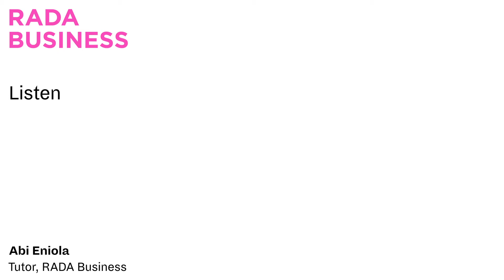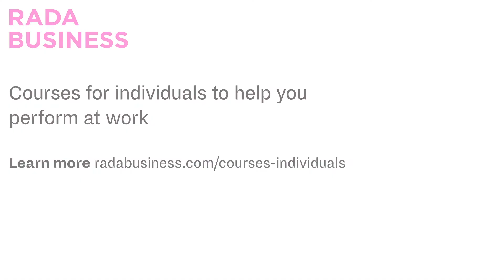Listen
RADA Business tutor Abi Eniola on how displaying genuine curiosity and listening with intention can help to ensure your business interactions are positive and productive.

Want more techniques to help you perform well at work?